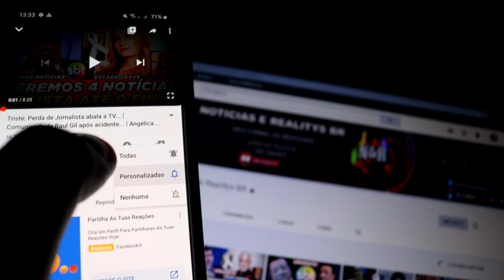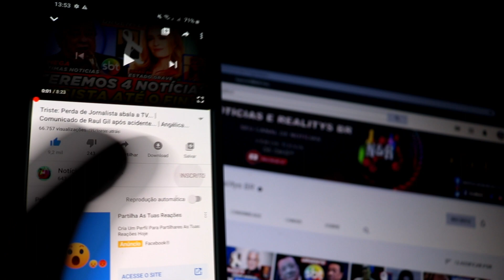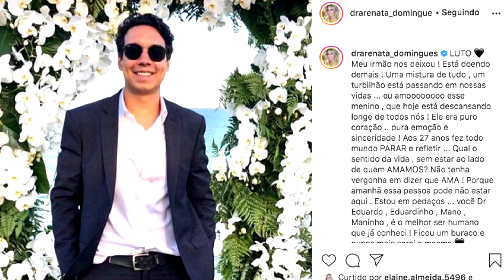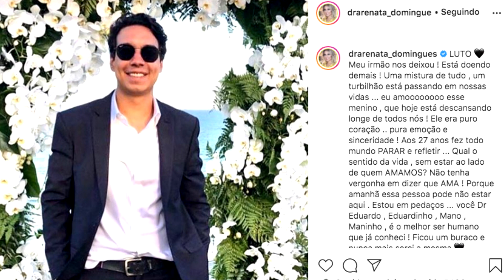TRISTE LUTOO!! ESPOSA DE CARLOS ALBERTO DE NÓBREGA RECEBE A NOTÍCIA INESPERADA... | ATRIZ KAREN..